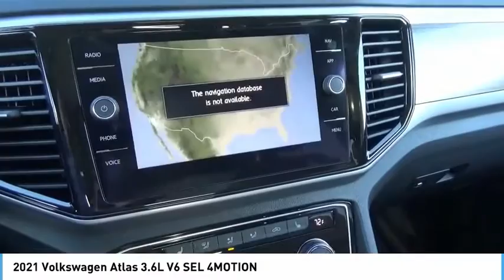2021 Volkswagen Atlas 3.6L V6 SEL 4MOTION NewNew or Used 10564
2021 Volkswagen Atlas 3.6L V6 SEL 4MOTION

This PYRITE SILVER 2021 Volkswagen Atlas 3.6L V6 SEL 4MOTION might be just the SUV AWD for you.  It comes with a 6 Cylinder engine.  This one's a deal at $46,819.  Rocking a gorgeous pyrite silver exterior and a black interior, this car is a sight to see from the inside out.  Good cars sell fast!